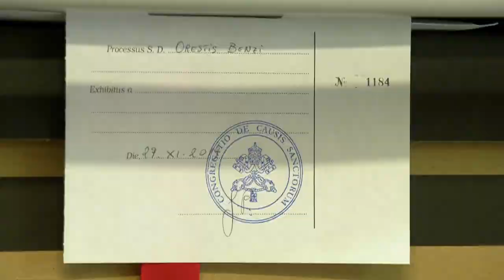Cardeal Marcello Semeraro - Vaticano News – 23/11/2020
Papa Francisco nomeou um novo nome para a Congregação para as Causas dos Santos. Ele também vai ser nomeado cardeal e propõe processos mais lineares e transparentes.

- VATICANO NEWS
Traz notícias diárias sobre a Igreja Católica, o serviço de Instituições ligadas à Igreja ao redor do mundo e as atividades do Papa Francisco.

- ANUNCIE JESUS
Seja sócio da Associação do Senhor Jesus e Rede Século 21. Ajude a levar a Boa Notícia para milhões de pessoas

Ou envie seu pedido de oração. Vamos rezar por suas intenções durante 100 missas

Ajude a Associação do Senhor Jesus e Rede Século 21 com uma doação, conforme pedir seu coração

Assim, você ficará por dentro de todas as publicações e conteúdos riquíssimos! Clique no sininho para ser notificado sobre novos vídeos:

- APLICATIVO AO VIVO
Assista à Rede Século 21 na palma da sua mão! Baixe o Aplicativo “Rede Século 21 ao vivo” agora mesmo: